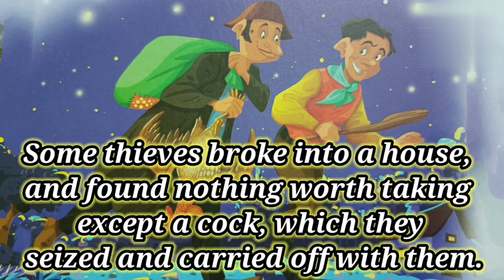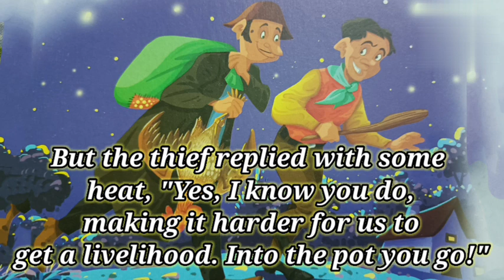The Thieves and The Cock||The Thieves and The Cock voice story|| Moral voice story in English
English story

PVR voice story